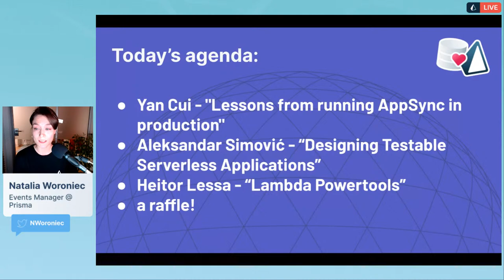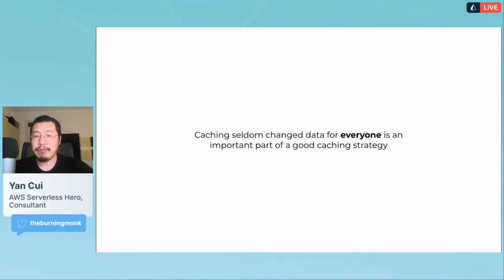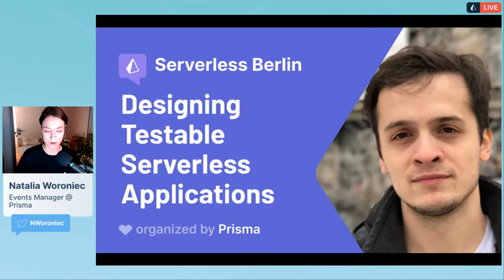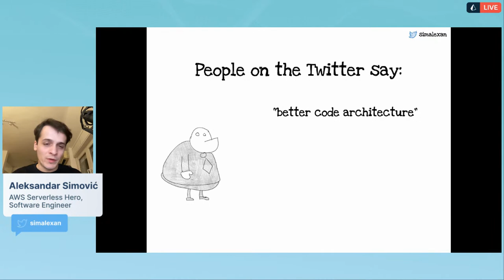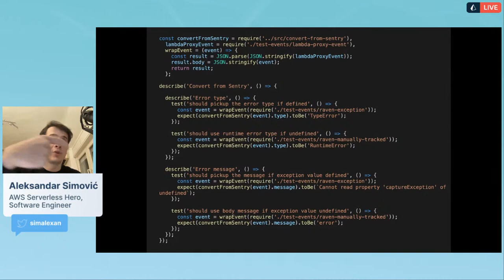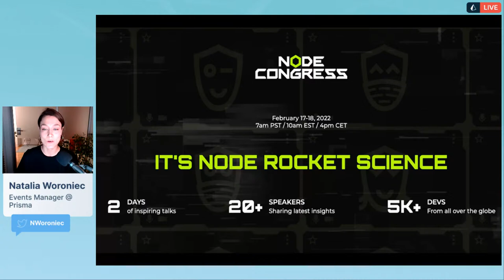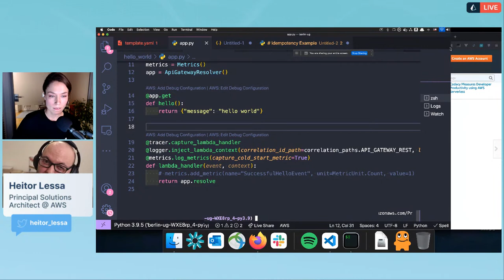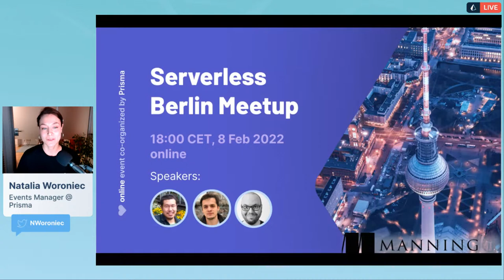Serverless Berlin Meetup - an online edition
Join us for the online edition of Serverless Berlin Meetup and take a deep dive into the world of all things serverless!

00:00:00 Intro
00:04:34 Yan Cui - "Lessons from running AppSync in production"
00:41:21 Aleksandar Simović - "Designing Testable Serverless Applications"
01:32:22 Heitor Lessa - "Lambda Powertools"

During this meetup, you'll have a chance to win ebooks from Manning Publications